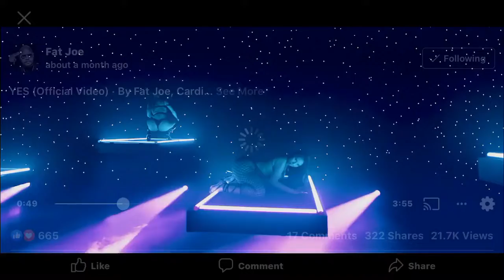YTF IZ FAT FUCK JOE DEMONSTRATING ASS UP FACE DOWN MOTION 😂😂😂 FLAG ON THE PLAY 😂😂😂